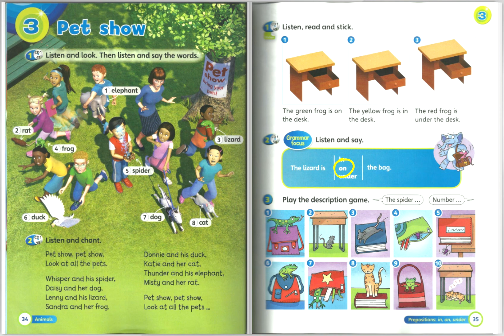Super Minds Student Book 1 - Unit 3 Page 34-35 Audio Pet Show (Part1) | Cambridge | KSSR English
This is the reference to the Super Minds Student's Book 1 published by Cambridge University Press. Pupils, school teachers, and home parents may utilize it as a teaching and learning materials.